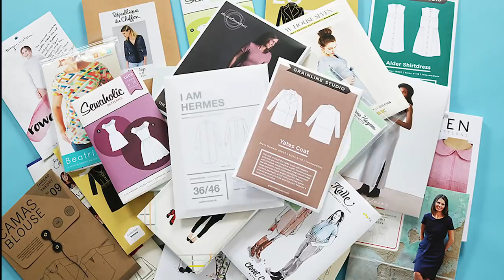New Sewing Pattern Releases || January 2019 || The Fold Line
Discover lots of new dressmaking pattern releases from your favourite indie designers for the month of October.. to inspire your next sewing adventure.  We chat through the latest new sewing pattern releases and talk about sewing high street fashion trends and styles. If you enjoy making your own clothes and planning your sewing projects check out these new sewing patterns to plan your DIY dressmaking wardrobe.

If you love your handmade wardrobe as much as us then you might also enjoy:
Top 20 Sewing hacks: